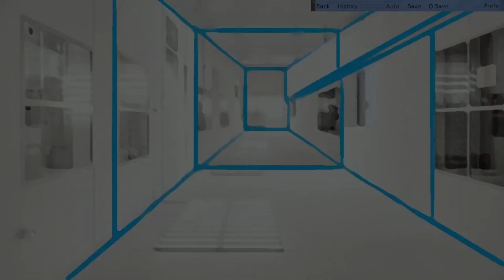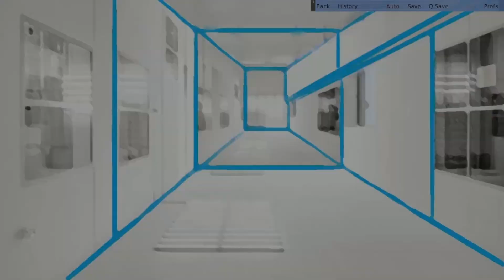Hero's Advent [24] - 2nd Playthrough (Part 9) - A Furry Fantasy Visual